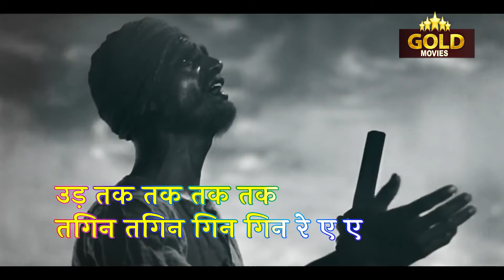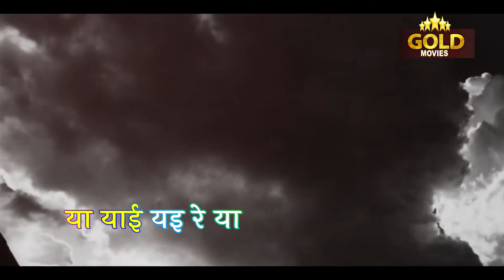Hariyala Sawan Dhol - Lyrical Song - Do Bigha Zamin - Lata, Manna Dey - Balraj Sahni, Nirupa Roy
Singers: Lata Mangeshkar, Manna Dey
Music Director: Salil Chowdhury
Lyricists: Shailendra
Album: Do Bigha Zamin
Actor : Balraj Sahni, Nirupa Roy, Ratan Kumar, Murad, Rajlakshmi, Nana Palsikar, Nazir Hussain, Rekha - I, Chitra, Jagdeep